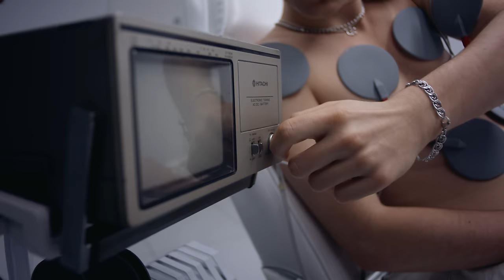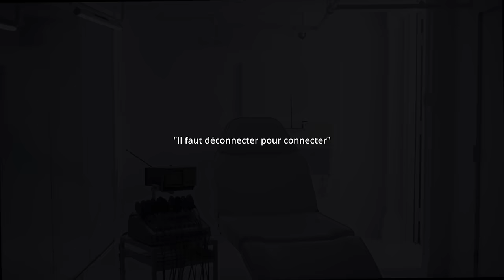Fredz - Houston (Clip Officiel)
Créé par La Cour des Grands (lcdgstudio)

Réalisateur: Adem Boutlidja (lcdgstudio)
Producteur: Philippe Archambault  (Agence Monolith)
Directeur Photo: Samuel Olaechea (lcdgstudio)
Direction Créative : lcdgstudio

Directrice Artistique: Audrey Samb
Stylisme: Francis Courtois
Assistante-Stylisme: Marie Babbini
Assistant de Production : James Dion, Jacob Archambault et Alexandre Dragontadis
Photographe De Plateau: Nathan Bisaillon
Montage: lcdgstudio
Étalonnage: lcdgstudio
Conception Sonore : lcdgstudio
Équipements Caméra: CineGround
Équipements Électro + Machino: El Camion

Père de Fredz: François Carrier
Mère de Fredz: Ève Sevigny
Frère de Fredz: Alexandre Drakontaidis

Figurants:
Léa Carrier
Félix Painchaud
Marec Cobin
Ines Corbin
Catherine O'Neil
Tristan Silva
Émile Gagnon

PAROLES

Hey Houston
Y’a comme un problème
À l’intérieur le coeur est HS

Comment font les autres?

Quand à l’intérieur ça fonctionne plus vraiment (vraiment)

Je me demande tout le temps
Mais comment font les autres?

Quand t’as mal, mais tu sais pas où vraiment (hey hey hey)

Hey Houston
Un défaut à l’intérieur
Qui m’empêche d’être moi-même
Hier, je me sentais tout seul
Aujourd’hui c’est pareil
J’ai pas trouvé de boussole
pour me ramener sur la terre
Un deux, Un deux, Houston
Je veux rentrer je me sens tout seul
Ici je me sens tout seul

Quand tu veux pleurer, mais que tu sais pas comment (hey hey)

Quand ta vie se répète mais que c’est moins bien qu’avant

Parce que moi tous les jours

Je marche sur la même putain de rue à tous les jours
Je prends ce même autobus frère à tous les jours

Les mêmes angoisses

Les mêmes réflexions tous les jours, frère

À tout les jours

Mais comment font les autres quand le cœur pèse plus lourd que de la pierre
Je me sens pas chez moi là-bas non plus
À quoi bon retourner sur la terre

Ramenez-moi sur la terre
Ici j’ai plus rien à perdre
Si vous tombez sur ce message
Y’a plus rien à faire